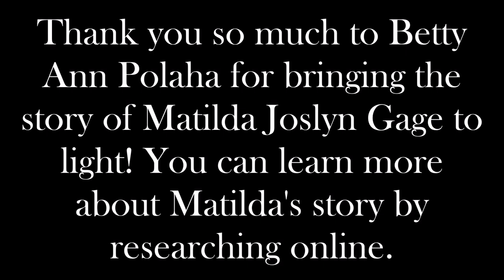The Story of Matilda Joslyn Gage as told by Betty Ann Polaha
Betty Ann Polaha from the Jonesborough Storyteller's Guild researched and wrote this story about Matilda Joslyn Gage. She shared it with us from the Jonesborough/Washington County History Museum right next to our exhibit on Women's Suffrage in Washington County. To learn more about the Guild and to donate to their efforts to preserve the oral tradition of storytelling, visit their

Education and museum theatre is a big part of the Heritage Alliance's mission. Please consider donating to our educational programs by visiting our